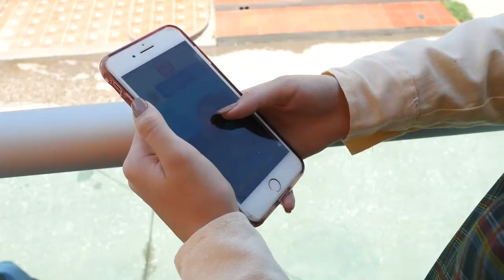En TIC Confío Más, iniciativa campeona de los premio WSIS 2022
Gracias a En TIC confío, niños, niñas  y adolescentes 👧🏻👱🏼 aprenden cómo prevenir riesgos digitales, además de usar Internet con responsabilidad.🤳

Este trabajo ha cosechado sus frutos con su triunfo en los premios WSIS 2022. EnTICConfíoCampeón🏆